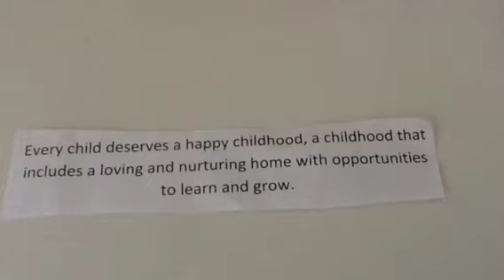Every Child Deserves a Happy Childhood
Family & Children's Council believes that every child deserves a safe and happy childhood. Our mission is to prevent child abuse and strengthen families. April is Child Abuse Prevention Month, a time to recognize that everyone should play a part in promoting the well-being of children and families in communities. Watch this video to see what a happy childhood can be.